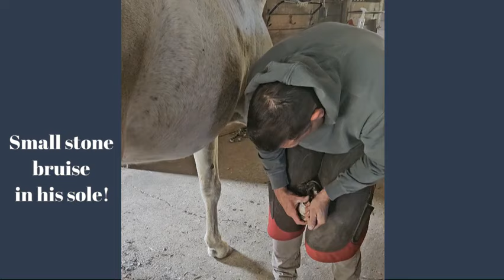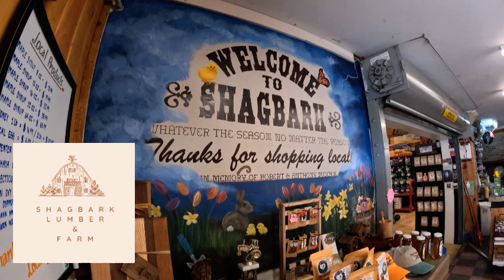🎉 Dakotas Hoof Spa Day! 🐴💅 Watch His Favorite Farrier Work Magic!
Watch as Dakota enjoys his 6-week hoof trim from the amazing Mark, his trusted farrier! 🐴 From steady hands to expert care, this clip shows how important hoof care is for our equine friends. 🧡 Whether you're a seasoned horse lover or just curious about what goes into keeping horses happy and healthy, you'll love this glimpse into Dakota’s spa day! 💅🏽

ALLEVEN is an Italian based cosmetic brand founded on the belief that taking care of your body should be a joyful experience.
Our philosophy is to treat our clients with respect and honesty, and to deliver on our commitment to provide the highest quality products whilst being environmentally conscious.

As a premium member, you will have access to my eBook, The Happy Horseman, manuals, etc. New exclusive content just for you! I'm working on creating more and more every day for all you horse enthusiasts!